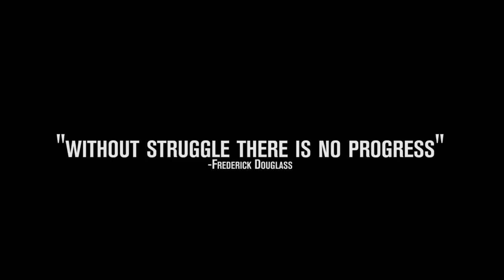Win and Losses: The Rayna DuBose story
HokieVision, the Virginia Tech Athletics Department’s video office, released its latest documentary Thursday, spotlighting former women’s basketball player Rayna DuBose, who overcame incredible odds to be one of the department’s greatest success stories